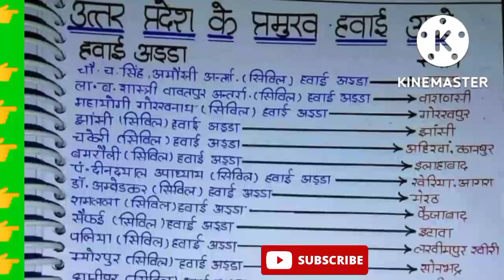GS Trick😳, GKGS | SSC | UPP | Supertet | TET railway kvs , math , trick